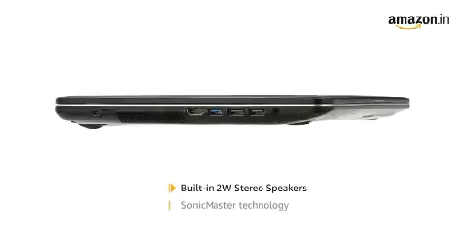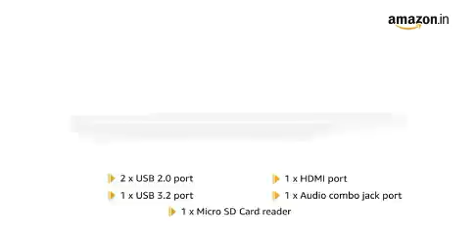ASUS VivoBook 15 Intel Celeron N3350 15.6-inch HD Laptop (Buy Link in Description)